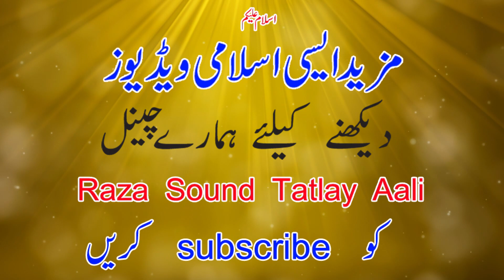Hafiz Muhamad Iqbal Madni Waqia Miraj Raza Sound Tatlay Aali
Raza Sound,Tatlay Aali,Gujranwala

Is a islamic company channel in this channel we upload all type of islamic videos like naats in urdu punjabi hindi in full HD and bayyans of top pakistani famous and we have our own content we made video of high quality cameras i hope we will like so subscribe to our channel for daily videos.

We provide the services of best sound and video recording with editing.